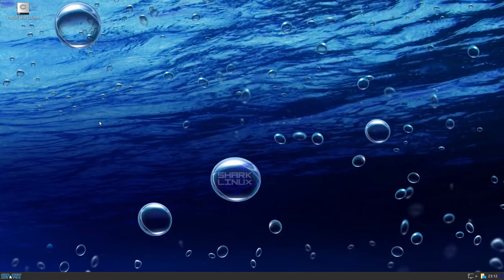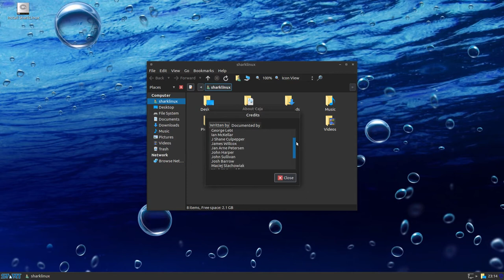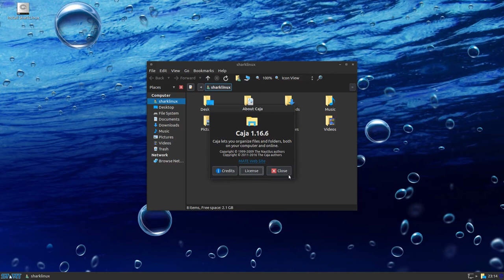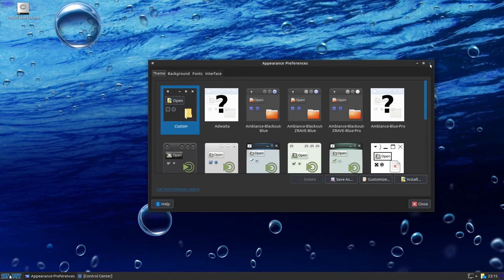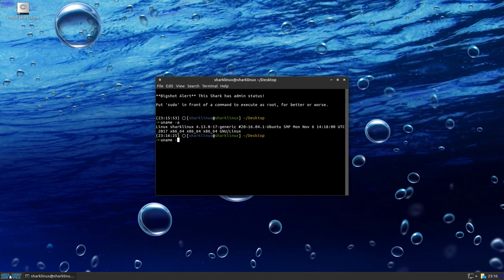Shark Linux 4.13.0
SharkLinux is an Ubuntu-based distribution featuring the MATE desktop. The distribution automatically upgrades packages on the system to apply security patches. The distribution also enables sudo access by default without requiring a password for user convenience. SharkLinux features the Ubuntu Hardware Enablement (HWE) kernel by default.